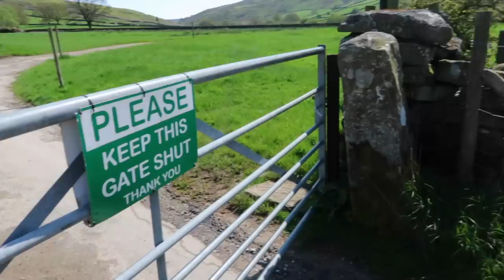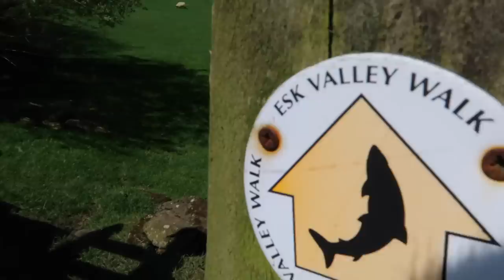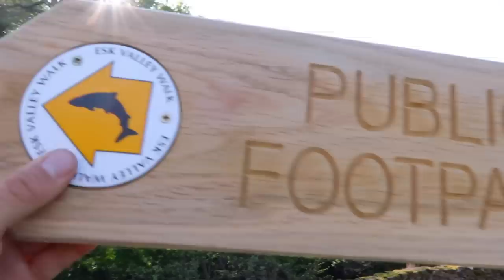Hiking & Wild Camping the River Esk | A Source to Mouth Adventure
The River Esk is a beautiful river in North Yorkshire that starts as a series of becks and gutters which have no individual name but together are known as the Esklets. The Esk flows through the Eskdale valley and out into the mighty North Sea in the fishing town of Whitby. Join us as we hike and wild camp this 30 mile adventure following the Esk from its humble beginnings on the moors, to the sea in Whitby.